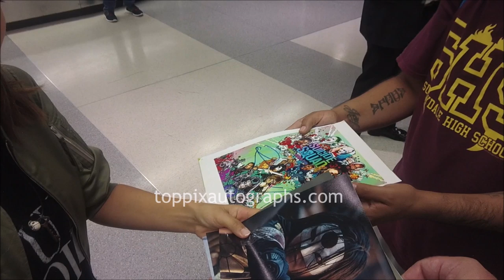Karen Fukuhara - SIGNING AUTOGRAPHS while promoting 'Suicide Squad' in NYC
Karen Fukuhara is seen signing autographs while promoting 'Suicide Squad'' in New York City. For authentic autographed memorabilia of Karen Fukuhara and many other celebrities, check out TopPix Autographs Get the Best Deals on Authentic Autographs on our eBay Store